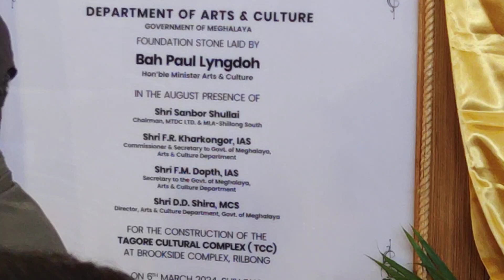Arts & Culture Min Paul Lyngdoh speaks after laying the base for Tagore Cultural Complex, Rilbong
Arts & Culture Min Paul Lyngdoh speaks after laying the base for Tagore Cultural Complex, Rilbong on March 6